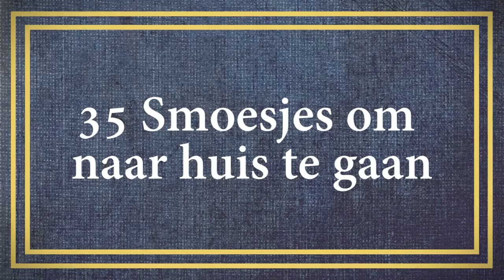35 Smoesjes om naar huis te gaan